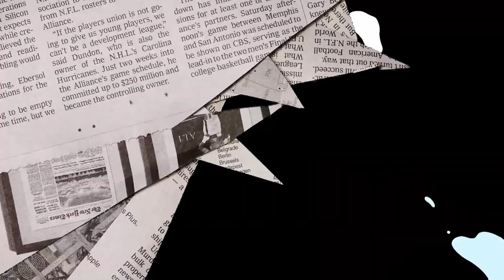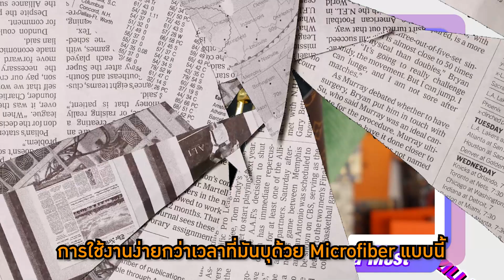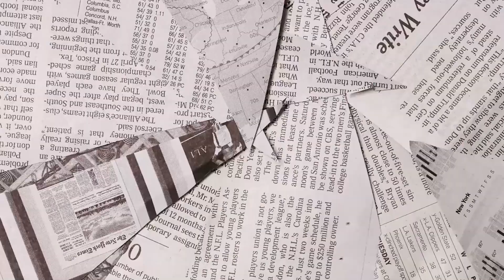Unbox กระเป๋าใบแรก 2022 หามาจนได้!! | Catzilla Most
เข้าร่วมเมมเบอร์ รับสิทธื์ถาม-ตอบทุกเรื่องแบรนด์เนมแบบสดๆ สัปดาห์ละ 1 ชม.🔽